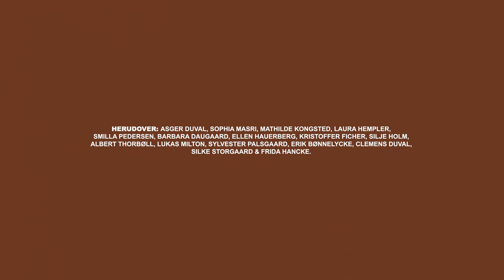STILLE-ROLIGT | Kortfilm af Jonas Risvig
I denne kortfilm kan du møde du Salim, Caro og Aya, når vi følger dem gennem nogle af de dilemmaer, du som barn eller ung kan opleve i en dagligdag med familie, kærlighed, venskaber og fester. Filmen er lavet af Jonas Risvig.

Besøg vores side, hvor du kan læse om de rettigheder, du har krav på

Hvis du har brug for nogen, der lytter og kan rådgive dig, kan du altid ringe eller skrive til os helt anonymt på 116 111

INSTRUKTØR: JONAS RISVIG
FOTOGRAF: JESPER CHRISTENSEN
PRODUCERE: MARTA HELENE SKIELBOE OG MATHILDE AAE ELLEBYE
MANUSKRIPTFORFATTER: JONAS RISVIG OG SARA RAHMEH

AYA: NATASHA YOUNESI
SALIM: ABDULLAH VALANTINA
CARO: VIGGA GIRELLI MEINER
AMIR: ARIAN KASHEF
SAMI: ELIAS VALDIMARS
ADNAN: ADAM BEN

HERUDOVER: ASGER DUVAL, SOPHIA MASRI, MATHILDE KONGSTED, LAURA HEMPLER, SMILLA PEDERSEN, BARBARA DAUGAARD, ELLEN HAUERBERG, KRISTOFFER FICHER, SILJE HOLM, ALBERT THORBØLL, LUKAS MILTON, SYLVESTER PALSGAARD, ERIK BØNNELYCKE, CLEMENS DUVAL, SILKE STORGAARD, FRIDA HANCKE.

B-FOTOGRAF: HENRIK KAARSHOLM
TONEMESTER: MARTIN SPERLIG
SET-DESIGNER OG STYLING: ANNA IURINOVA SHARKO
BELYSER: EMIL KAAE
CASTER: JETTE TOLSTRUP C/O SILO
KLIPPER: JESPER BÆKDAL
LYDMIX: STEFAN GARFIELD RASCH
KOMPONIST: SIMON KAVI, CYD WILLIAMS & BSM
BUREAU: LIBERATE

TAK TIL
BSM
CYD WILLIAMS
TRUST RENTAL
LUNDEHUSSKOLEN
STEPHANIE KYSTER
CARLA STABELL